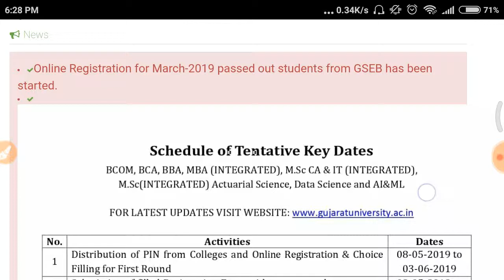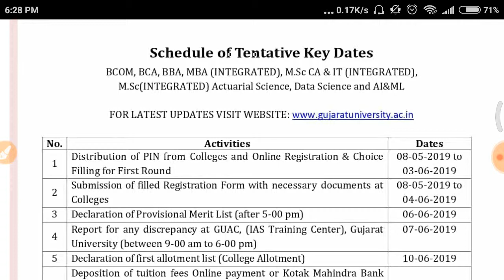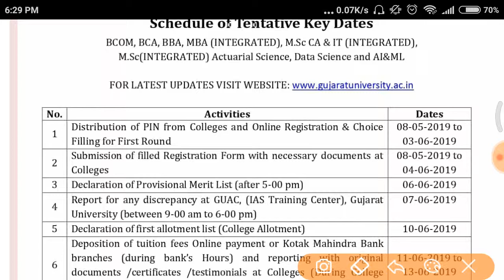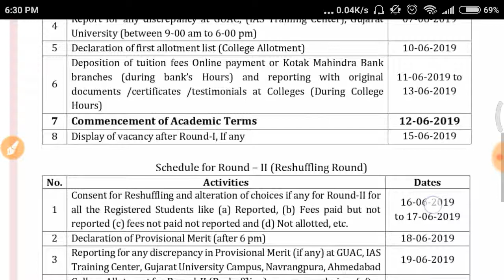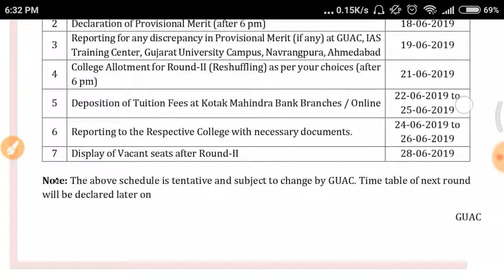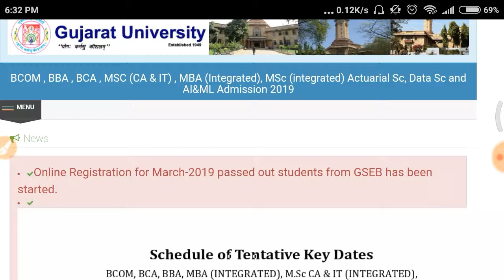GUJRAT UNIVERSITY ADMISSION | NEWS | GU